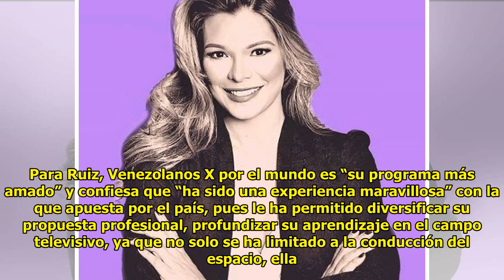Mariángel Ruiz estrena "Venezolanos X el mundo"